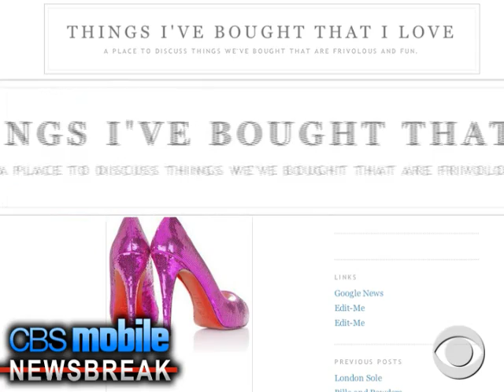Made For Mobile News 4-16-08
The pope and the president; Va. Tech anniversary, Mindy Kaling's blog. Anchor: Cali Carlin. Producer: Sarah Mirza.